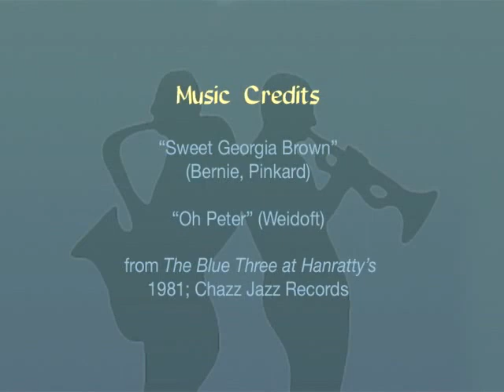Kenny Davern part 2 Interview by Monk Rowe - 3/16/2001 - Clearwater Beach, FL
In our second interview, Kenny Davern shares poignant memories of the moment that inspired his jazz path, his first road gig, bandstand communication, and opinions about Pee Wee Russell, John Coltrane and Ken Burns' "Jazz."